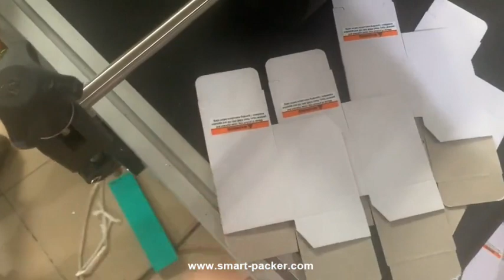Small carton box cardboard paging feeding flat labeling machine labeling video